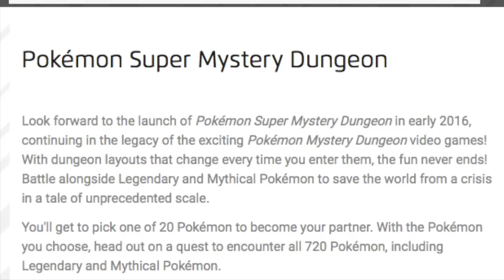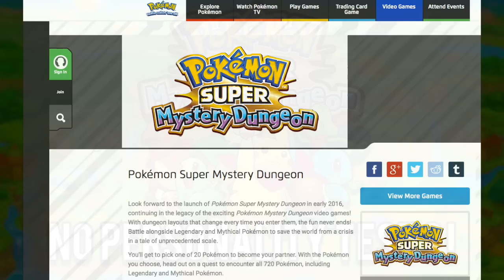Pokémon Super Mystery Dungeon - No Personality Quiz/Test?!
What do you guys think? Will personality quizzes return? Do you want them to return?